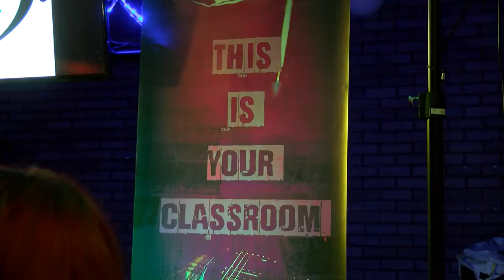Aukestra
A social enterprise band from Gateshead with a unique approach to autism, celebrates its first birthday.